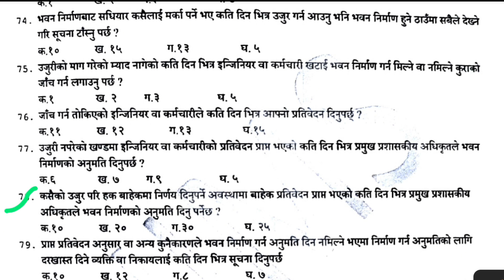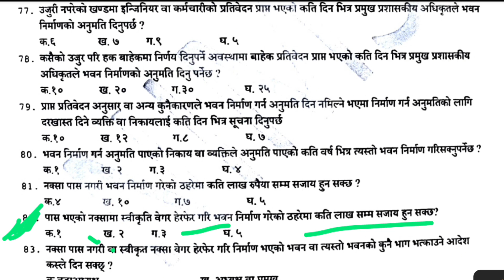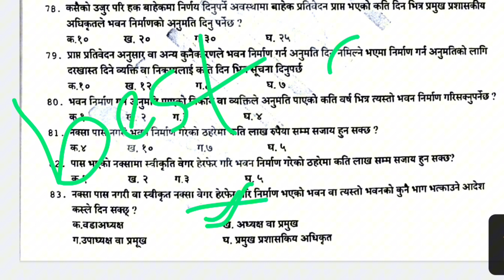Local Government Act, 2074 MCQ| स्थानिय सरकार सञ्चालन ऐन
Civil  sub engineering loksewa preparation in Nepal
Mainly focusing on :
Civil Assistant Sub Engineer loksewa preparation
Civil Sub Engineer loksewa preparation
Civil Engineer loksewa preparation
PSC preparation for  Assistant Sub Engineer
PSC preparation for Sub Engineer
PSC preparation for Civil Engineer